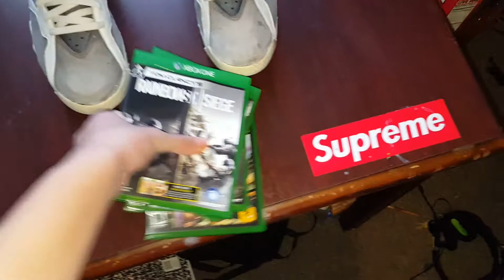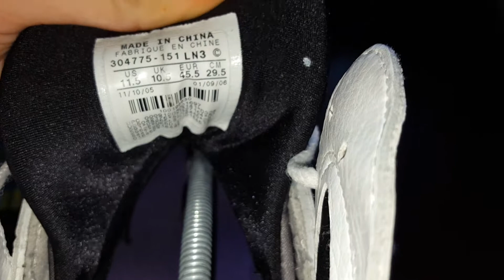Retro 7 Flint Review